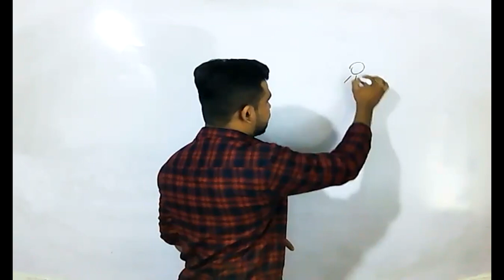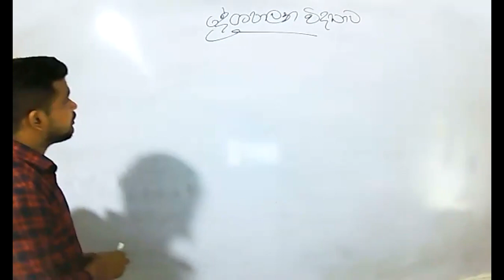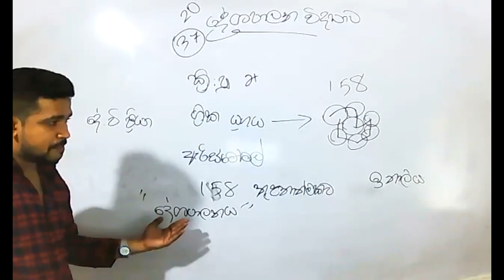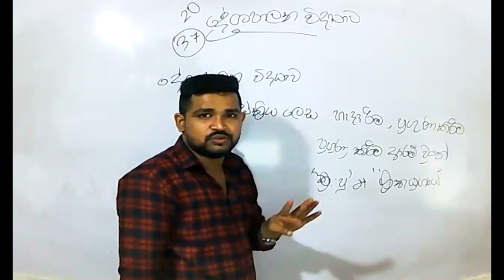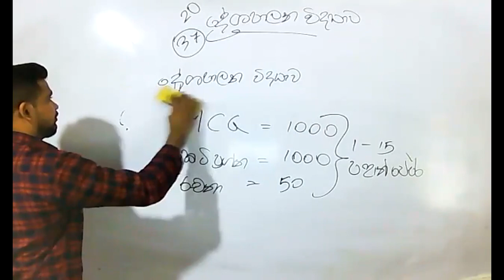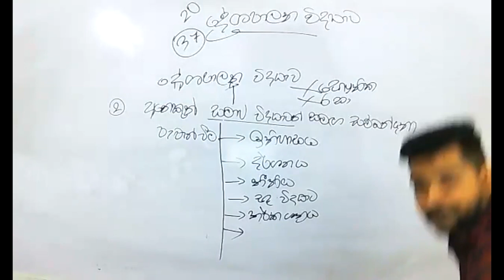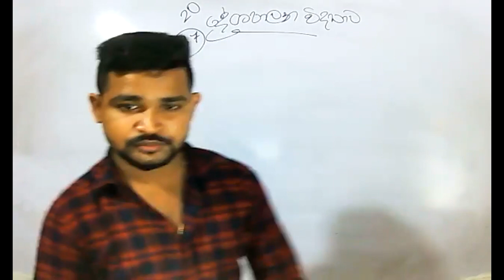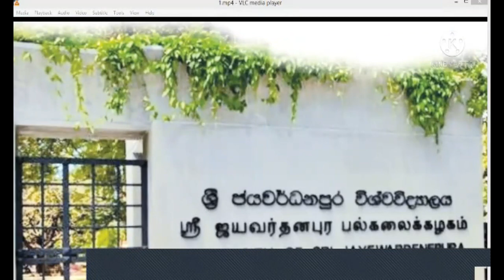✅දේශපාලන විද්‍යා යනු |Political science is